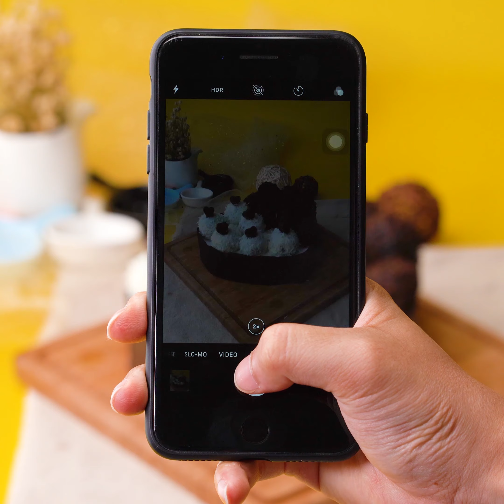My Favorite Heart Cake Decorating Ideas | Tasty Cake Decorating Tutorial | So Yummy Cake Recipe